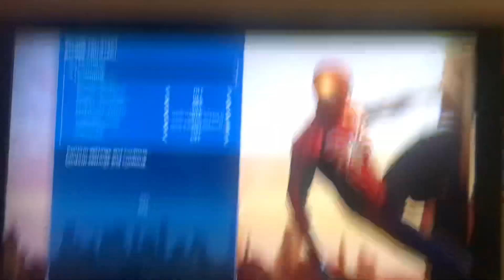17 April 2022